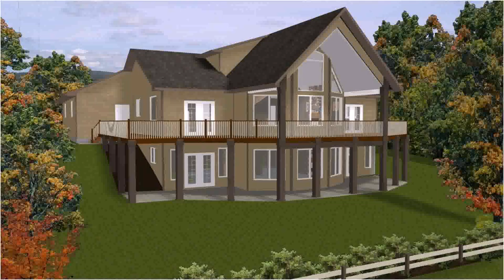House Plans On Hillside (see description)